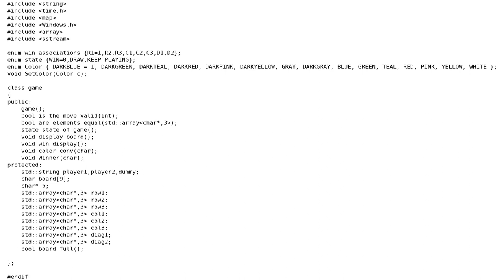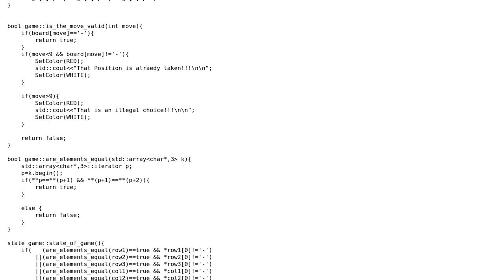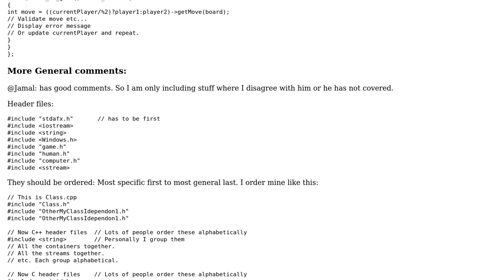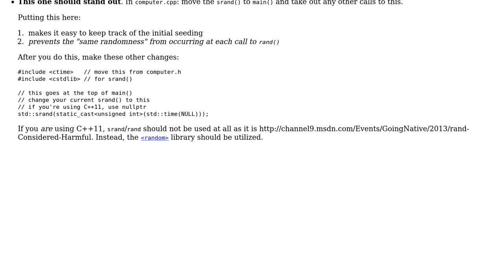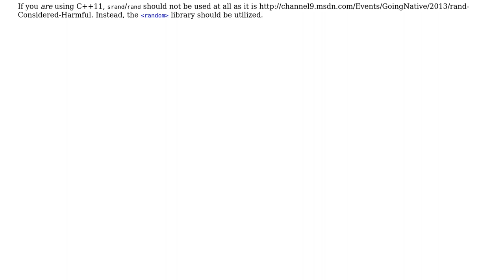Code Review: Tic-Tac-Toe optimization 2.0 with AI (2 Solutions!!)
Code Review: Tic-Tac-Toe optimization 2.0 with AI

With thanks & praise to God, and with thanks to the many people who have made this project possible! | Content (except music & images) licensed under CC BY-SA | Music | Images & others | With thanks to user Martin York user Jamal user Billal Begueradj user Anirudha Adibhatla and the Stack Exchange Network Trademarks are property of their respective owners. You are responsible for your own actions.